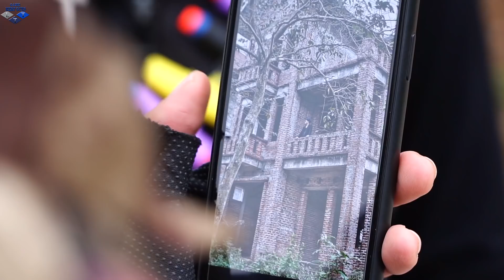LTT Game Nerf War : Warriors SEAL X Nerf Guns Fight Criminal Group One Eye Bandits Weapons Nerf Mod